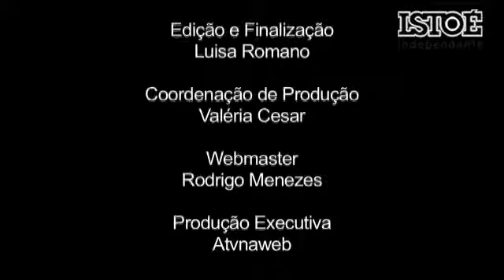Linda em 5 minutos